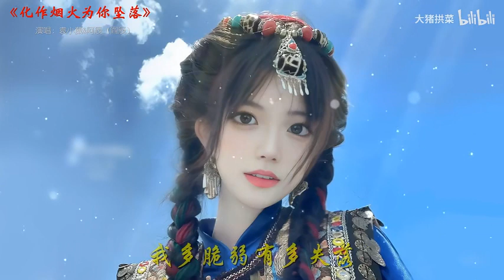【2023年抖音热歌榜单前100首】每一首都是目前播放量最高的歌曲，值得收藏循环播放！ p01 袁小葳&阿辰（阎辰）-化作烟火为你坠落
【2023年抖音热歌榜单前100首】每一首都是目前播放量最高的歌曲，值得收藏循环播放！